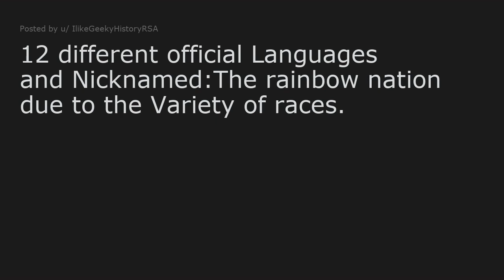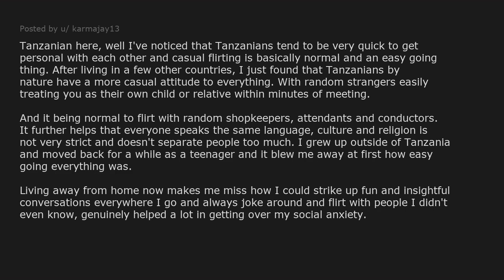Africans of Reddit, what cultural differences separate your country...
► Africans of Reddit, what cultural differences separate your country from the rest of Africa? (r/AskReddit)
► Share your own stories about this topic below in the comments!

Links to equipment I use:
► Don't forget to charge your phone
► Best Headphones I know